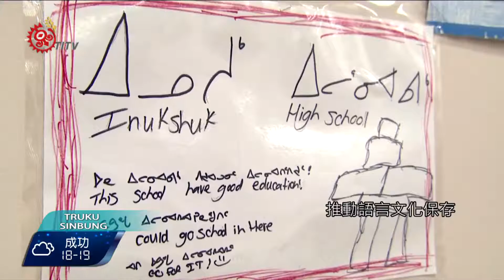加國擬過原民語自由法 Inuit族提看法 2017-02-07 Truku TITV 原視族語新聞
Malan hnang Inuit ka qmlahan gaya kari rudan Knata

加拿大北部極圈地區是Inuit族的生活領域，這裡有高達68%的居民仍然使用族語做為第一語言，相較其他瀕臨危險的原住民族語，使用率仍然非常高。

加拿大總理在去年底宣布，未來將通過「原住民族語言自由法案」維護語言文化，對於Inuit族人來說，想法如何呢？帶您一起來了解。

冰天雪地的加拿大北部極圈地區是Inuit族的生活領域，Inuktut語則是他們日常生活的語言，這裡有高達68%的居民 仍然使用族語做為第一語言。

就連耶誕節的表演 也具有濃濃的Inuit色彩，耶誕節的經典歌曲「十二天假期」，歌詞也改成Inuit族人的獵物和神話傳說中所提到的動物「獨角鯨」。

加拿大總理在2016年底宣布，將通過「原住民族語言自由法案」，推動語言文化保存，Nunavut省設有致力於強化和維護Inuit族語的部門，他們也明確地知道自己要和聯邦政府爭取的項目。

族語是Inuit族社會中不可或缺的元素，為了維護這些文化，將來需要透過聯邦政府的語言法案來確保語言和文化的權利。

族人強調族語是生活的語言，會隨著社會和環境不斷成長和進化，因此族語也應該跟著社會衍生新的詞彙，不過要用族語詮釋現代的新詞彙也不是容易的事，光是要用Inuktut語詮釋「網際網路」這個新名詞，歷史文化部和族人就研究討論了好幾年。

Inuit語使用率雖然比起其他原住民族語來得高，但族人認為他們的目標不只是要維護語言，更是要保障在生活中使用母語的權利，1993年由政府和Inuit族人簽定，保障Inuit族人土地權、狩獵、自然資源使用管理、文化保存的「Nunavut土地權利協議」，其中文化資產篇就規定，Inuit族人有權利在工作環境中使用族語、學習族語、並且用族語來接受各種公共服務。

族人表示，如果聯邦政府的「原住民語言保護法案」能夠協助實踐這些族語的使用權利，當地族人會非常樂見這個法案的通過。